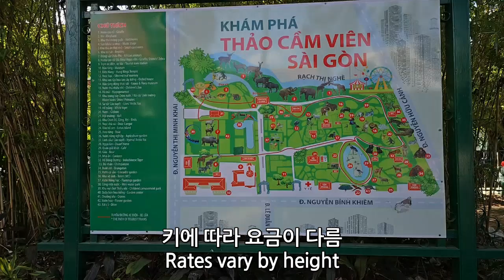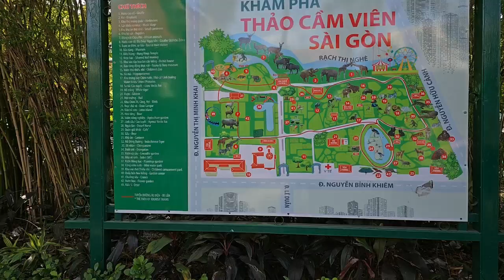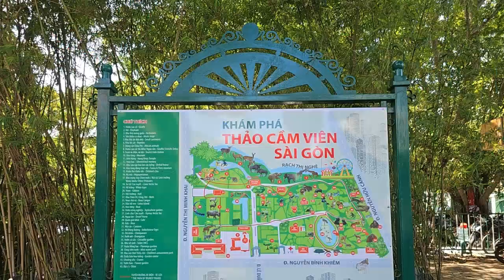베트남 자유여행 : 호치민시 사이공 동식물원 / Ho Chi Minh City Saigon Botanical Garden (Richard Park/리차드박)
베트남 자유여행 : 호치민시 사이공 동식물원 / Ho Chi Minh City Saigon Botanical Garden / Thảo Cầm Viên Sài Gòn
주소 : 2 Đ. Nguyễn Bỉnh Khiêm, Bến Nghé, Quận 1, Hồ Chí Minh 700000 베트남#베트남 자유여행 : 호치민시 사이공 동식물원 Ho Chi Minh City Saigon Botanical Garden Thảo Cầm Viên Sài Gòn 드론 촬영 드론 영상 4K 리차드박 Richard Park